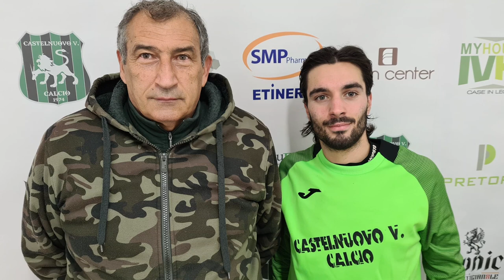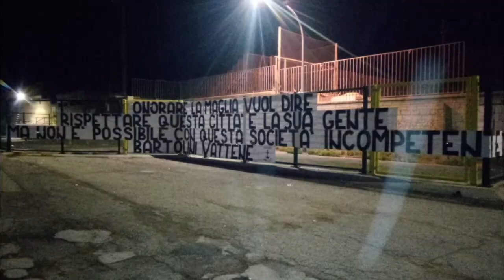Serie D, Epifania con la decima di andata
Dopo la sosta per le festività natalizie, domani torna in campo il Girone F di Serie D con la decima di andata. Tanti scontri Abruzzo-Lazio con la capolista Campobasso che farà visita alla Vastese del neo tecnico D’Adderio